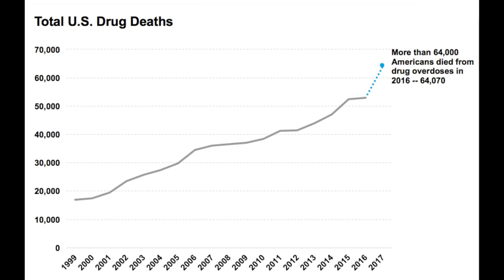Gateway to Hope: Overcoming Heroin (2018) | Official Trailer | HD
This documentary investigates individuals formerly addicted to heroin, how communities have been affected by this epidemic, and real Hope to break the addiction.